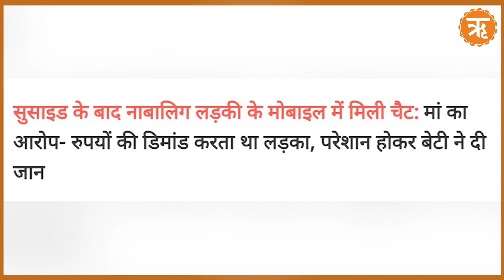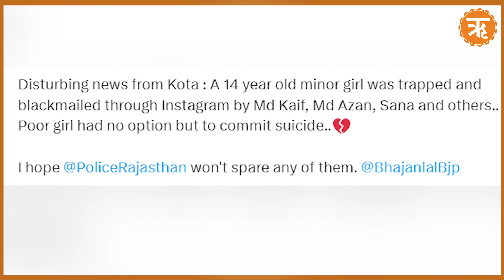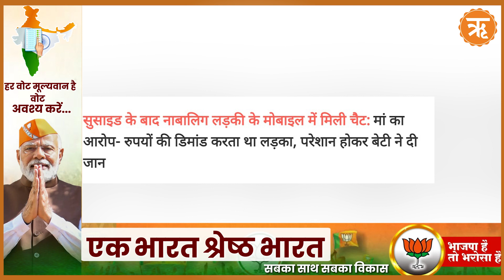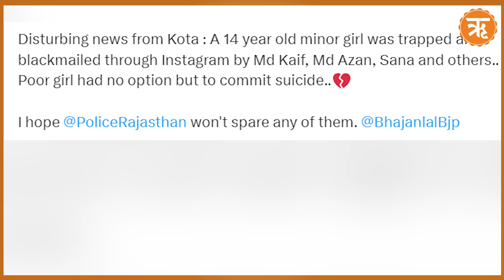Kota : छात्रा को षडयंत्र कर जाल में फंसाया व धर्म परिवर्तन का दबाव डाला, क्या है मामला | Ritam Hindi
कोटा की इस खबर से लड़कियों को समझना चाहिए...जिहा_दी फेक अकाउंट बनाकर लड़कियों को फंसाते हैं और फिर उन्हे टॉर्चर करते हैं। बाद में उन्हें कोई गलत कदम उठाने के लिए मजबूर करते हैं। ऐसा ही एक दिल दहला देने वाला मामला राजस्थान के कोटा शहर से सामने आया है।